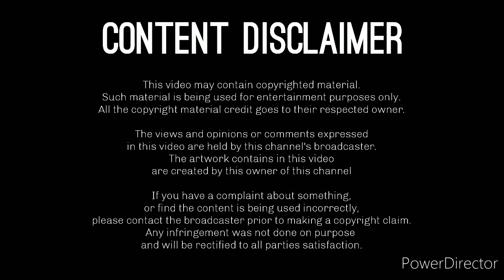Morals Combat | Scorpion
Warning:
This content is not suitable is for children. Parental guidance suggested.

Description: N/A

07. Scorpion's Lair
Mortal Kombat Trilogy OST Soundtrack by Dan Forden

🖼 Artwork By: Henk Jennings

Regarding all feedback & suggestions for this channel,